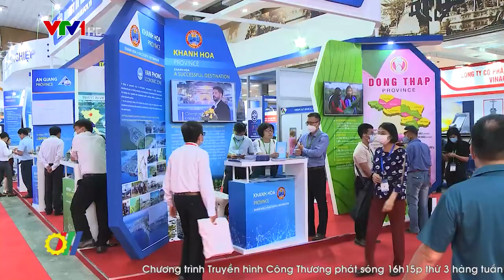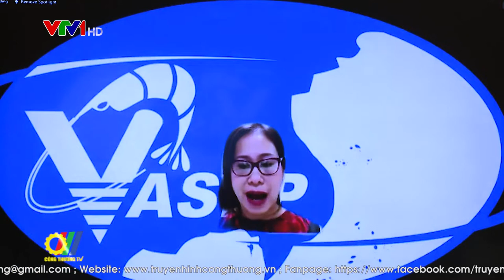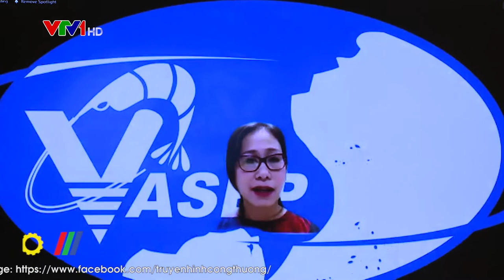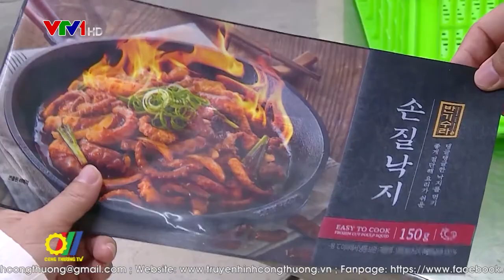Đẩy mạnh xúc tiến thương mại hỗ trợ xuất khẩu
Trong bối cảnh hiện nay, khi dịch Covid-19 vẫn tiếp tục diễn biến phức tạp, xung đột giữa Nga – Ukraine gây nên tác động kép, hàng loạt hệ lụy đã xảy ra như đứt gãy các chuỗi cung ứng, cước vận chuyển hàng hóa xuất nhập khẩu tăng phi mã. Làm thế nào để giữ vững và tăng trưởng xuất khẩu, làm gì để tháo gỡ khó khăn cho các doanh nghiệp xuất khẩu là một trong những nhiệm vụ trọng yếu của Bộ Công Thương…